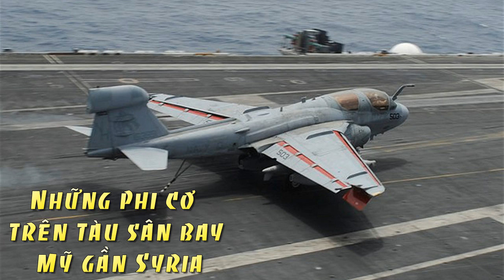Những Phi Cơ Trên Tàu Sân Bay Mỹ Gần Syria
USS Nimitz, tàu sân bay của Mỹ đang áp sát Syria, mang theo hàng loạt máy bay chiến đấu, phản lực cơ săn ngầm, trực thăng đa nhiệm, phi cơ vận tải.

Là tàu đầu tiên thuộc lớp Nimitz, lớp tàu sân bay hiện đại nhất của Hải quân Mỹ, USS Nimitz chính thức bắt đầu sự nghiệp huyền thoại của nó vào năm 1975. Trải qua nhiều thập kỷ nắm giữ vị trí ngôi sao trong Hải quân Mỹ, CVN 68 cùng 9 tàu sân bay thuộc lớp Nimitz khác vẫn đang “làm mưa làm gió” trên các vùng biển.

Là tàu sân bay sử dụng năng lượng hạt nhân, USS Nimitz và các tàu cùng lớp được trang bị 2 lò phản ứng hạt nhân Westinghouse A4W, cho phép nó di chuyển với tốc độ trên 30 hải lý, tương đương 56 km/h. Đặc biệt, nhiên liệu trong các lò phản ứng hạt nhân đủ cho nó hoạt động liên tiếp trong 20 – 25 năm